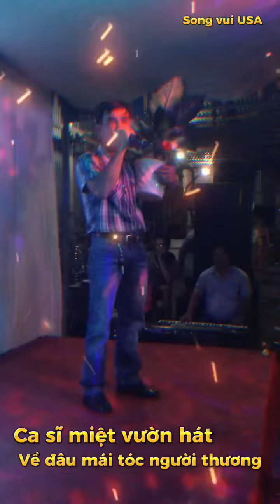Khi ca sĩ miệt vườn hát Về đâu mái tóc người thương